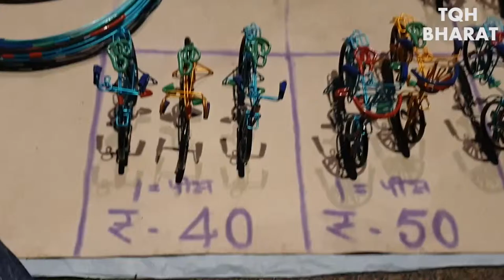Hand Made Cycle from single Wire |Lucknow k Chacha |Gomti river front|Piyush Rai